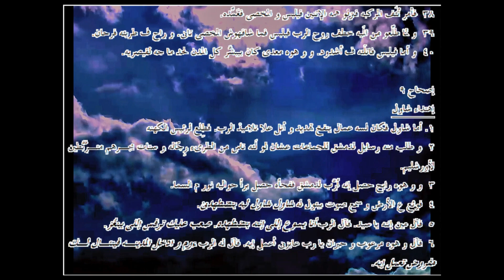أعمال الرسل ... الترجمة العامية المصرية .44008. ـActs...Egyptian colloquial translation